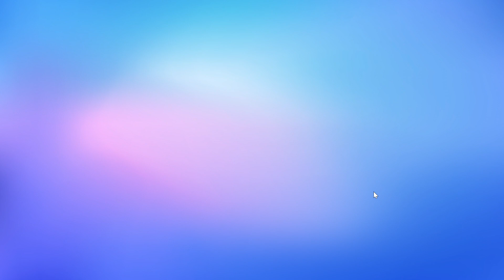GIRANDO RULETAS CON EL BUG DE STEAM STUMBLE GUYS MIELCITA GR NOTA:VEAN LA DESCRIPCION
VEAN EL NUEVO VIDEO DE CREATIVE GAMING EL DICE COMO HACER EL BUG NO SE PÓNER LINK EL VIDEO SE LLAMA NUEVO BUG DE GEMAS INFINITAS EN STUMBLE GUYS! HAGANLO ANTES DE QUE SAQUEN EL BUG EL VIDEO ES DE CREATIVE GAMING VEANLO!